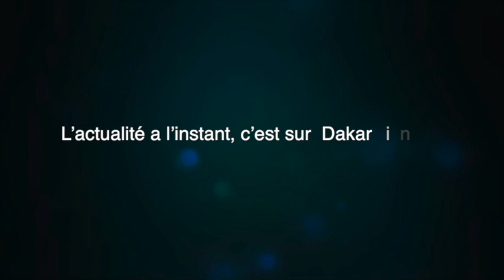HOPITAL LE DANTEC : le directeur apporte des precisions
Dakar instant vivez l'actualité à l'instant T au Sénégal

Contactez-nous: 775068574